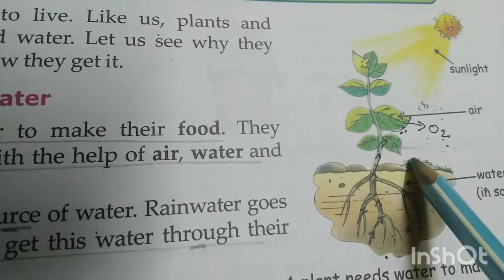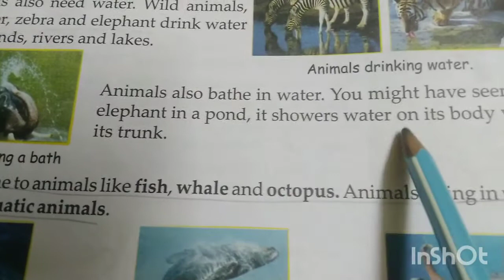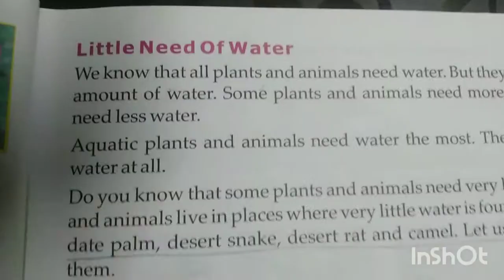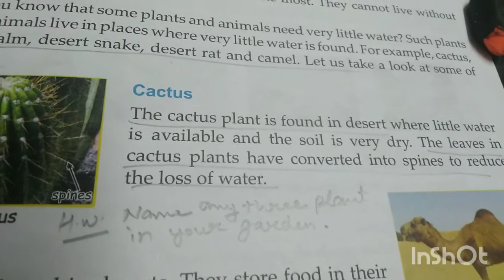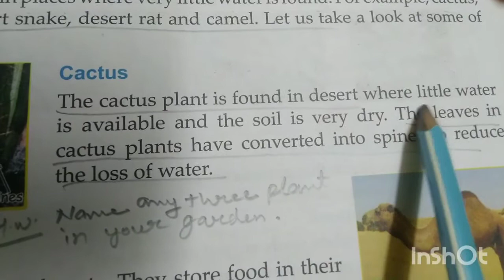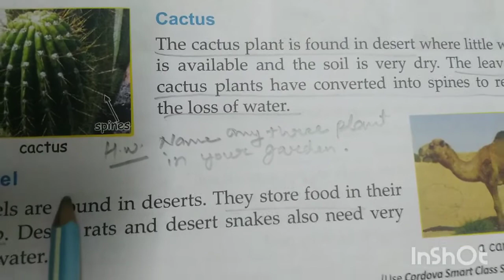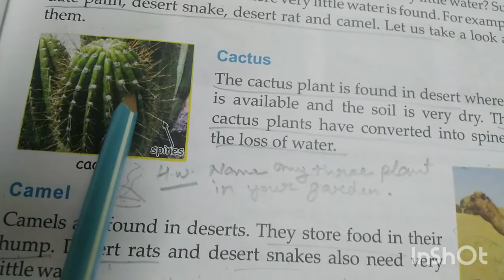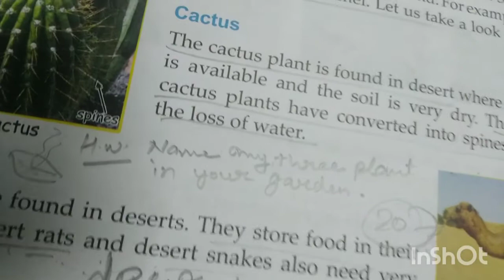Class-3, EVS, Chapter 8, Plants and Animals Need Water, Reading Part-2.